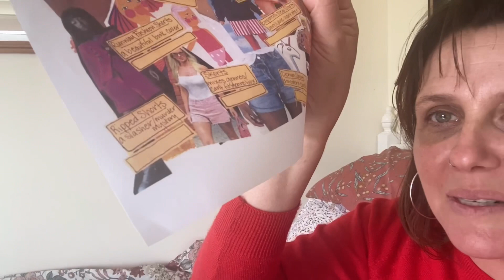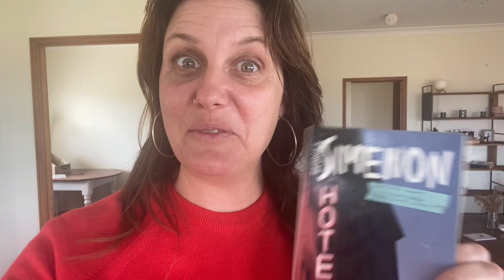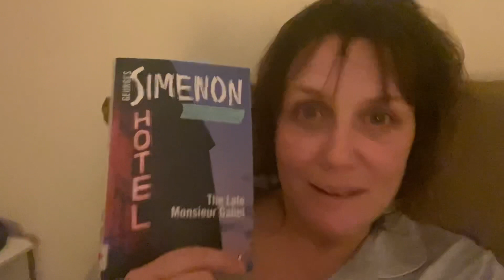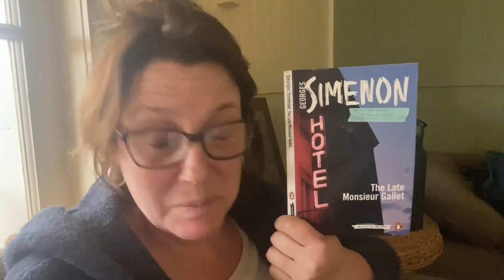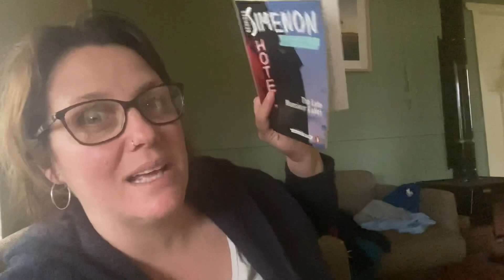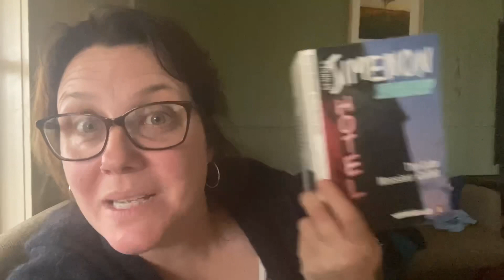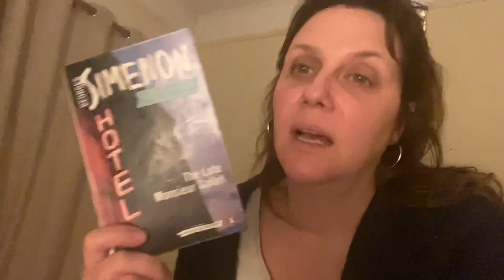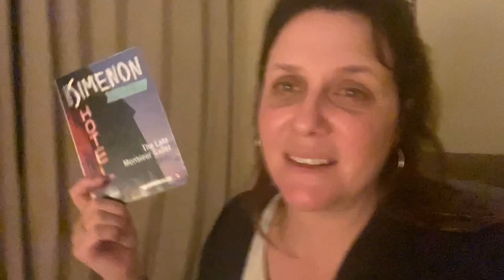Shorty September Vlog :: Book 1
Ripped Shorts Prompt : The Late Monsieur Gallet by George Simenon